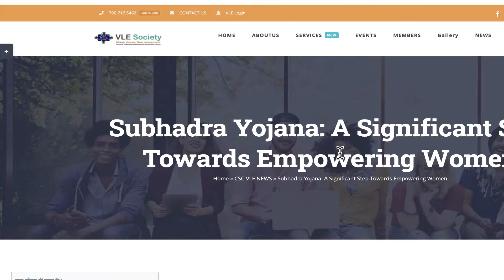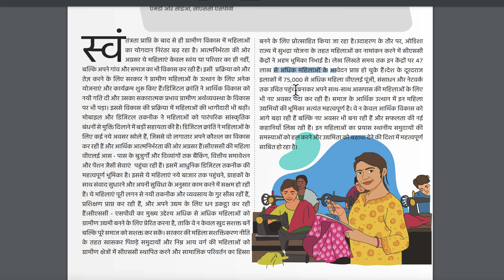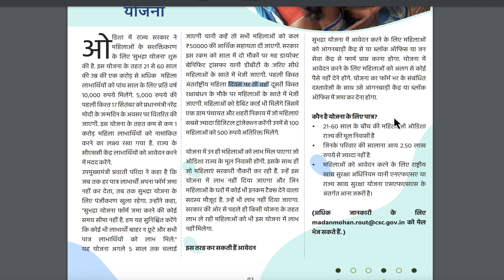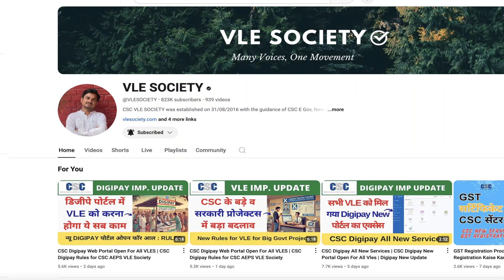Subhadra Yojana A Significant Step Towards Empowering Women | सुभद्रा योजना | CSC Vle Society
0:04
3:07
3:32
3:54
4:05
4:14
4:35
4:54
5:14